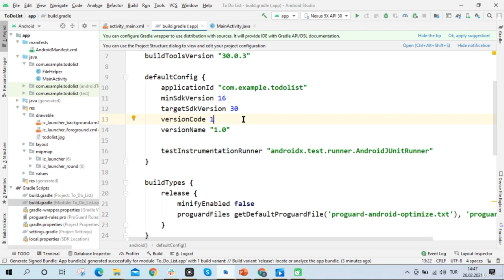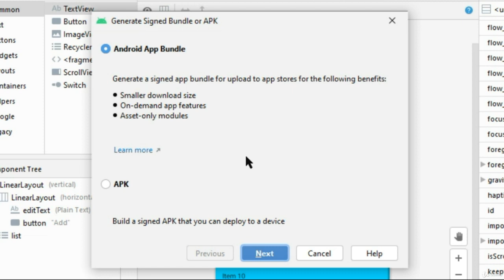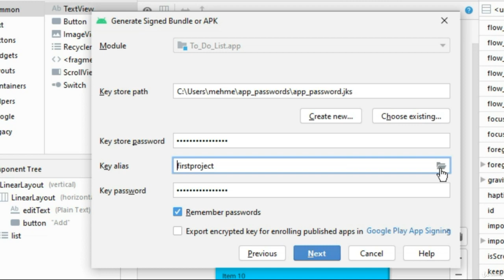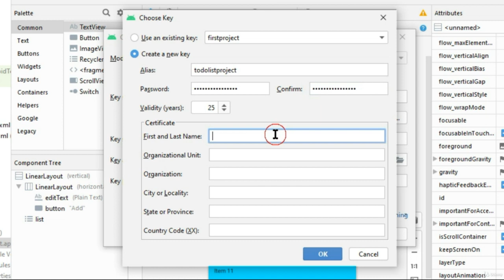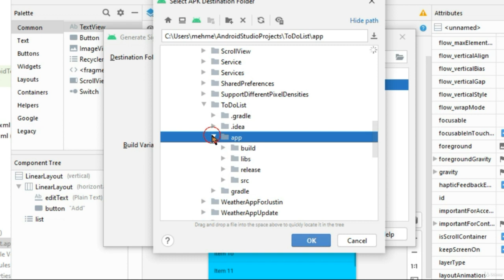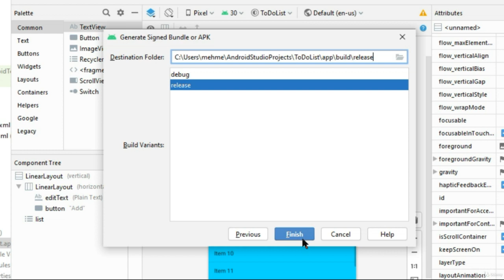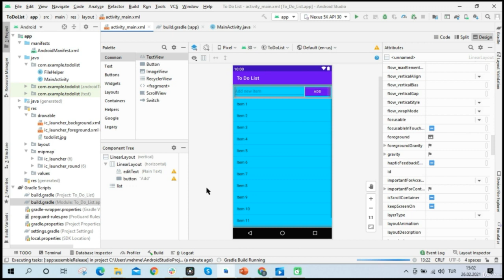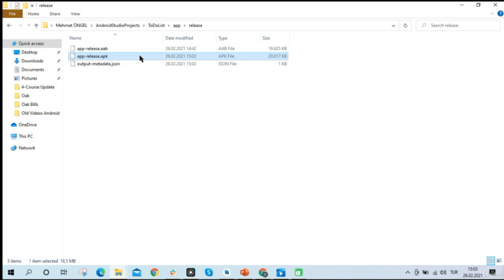Building APK Files in Android Studio | Lecture 47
Welcome to Lecture 47 of our "Introduction to Java Swing | Android Development" series. In this lecture, we will delve into the process of building APK (Android Package) files in Android Studio. APK files are the installation packages for Android apps, and understanding how to generate them is a crucial step in the app development process.

Key Topics Covered in Lecture 47:

Introduction to APK Files:

Understand the significance of APK files in Android app development and their role in app distribution.
Project Configuration:

Ensure your Android Studio project is properly configured for generating APK files, including selecting the build variant (debug or release).
Build Types and Flavors:

Learn how to work with build types and product flavors, which allow you to create different APK variants for different purposes (e.g., debug, release, free, paid).
Build Variants:

Explore how build variants allow you to choose the specific APK to generate based on your project configuration.
Generating APK Files:

Step-by-step instructions on how to generate APK files from your Android Studio project, including choosing the build variant and initiating the build process.
APK Output:

Understand where the generated APK files are stored in your project directory and how to access them.
Debug vs. Release APKs:

Recognize the differences between debug and release APKs, including their purposes and when to use each.
Optimizing APK Size:

Learn about techniques for optimizing the size of your APK files, which is crucial for app performance and user experience.
Testing APK Files:

Strategies for testing the generated APK files to ensure they work correctly and address any issues.
APK Distribution:

Overview of various methods for distributing your APK files, whether through app stores, manual installations, or other channels.
The Significance of Building APK Files:
Building APK files is a critical step in Android app development, as it prepares your app for distribution to users. It involves configuring project settings, selecting build variants, and generating installation packages.

By the end of this lecture, you'll have a clear understanding of how to build APK files in Android Studio and the steps involved in preparing your app for distribution.

Let's dive into Lecture 47 and explore the world of building APK files in Android Studio, an essential process for bringing your Android app to users and making it available on various platforms.